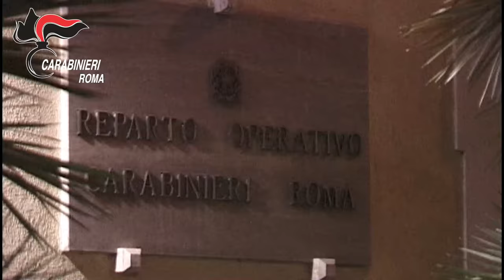Bancomat smurati con il carro attrezzi: capo della banda catturato e portato a Fiumicino